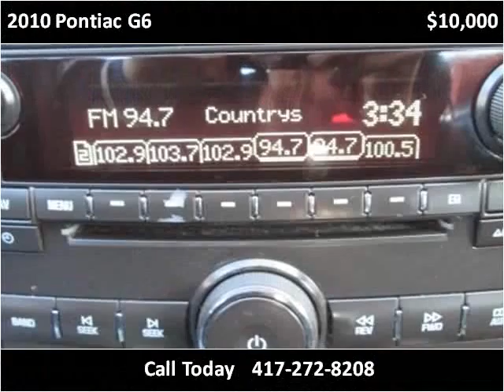2010 Pontiac G6 Used Cars Branson MO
This 2010 Pontiac G6 is available from Oakley Auto World.